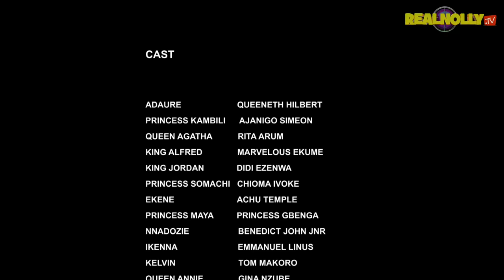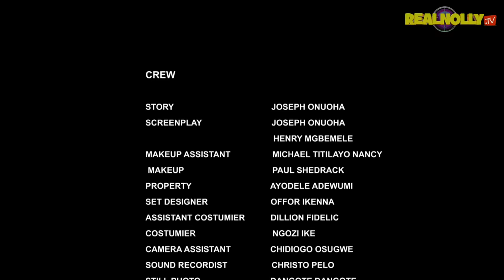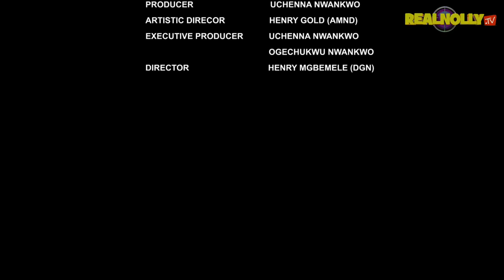ROYAL HATRED (SEASON 1){TRENDING NOLLYWOOD MOVIE}-2023 LATEST NIGERIAN NOLLYWOOD MOVIE